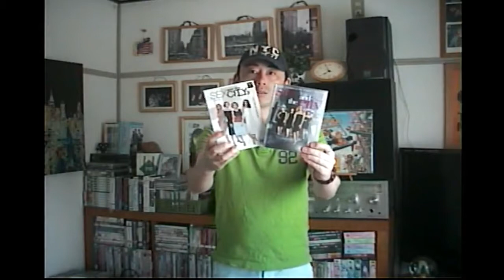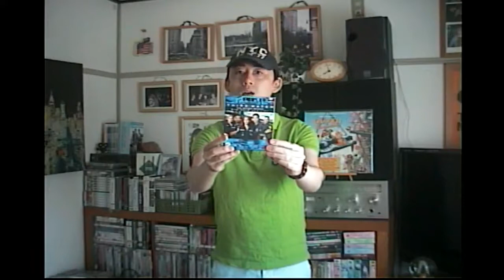(Japanese Edition) SATC好きには「リップスティックジャングル」- Cafe Scotty 日本語版 E15